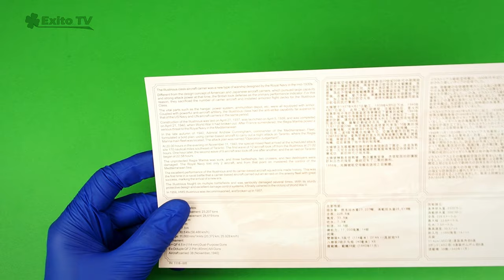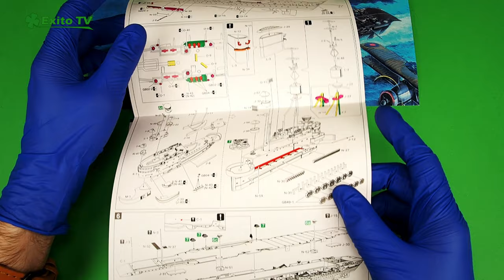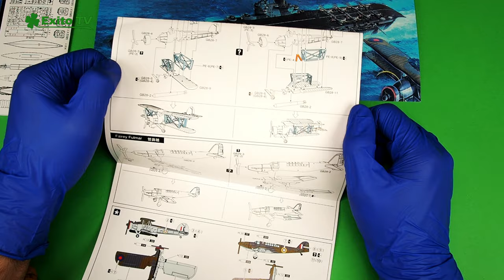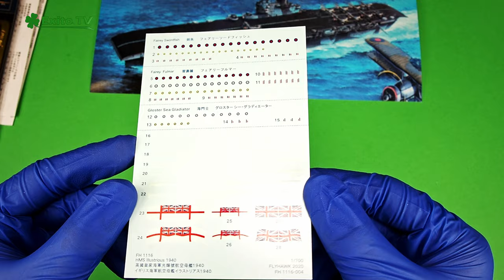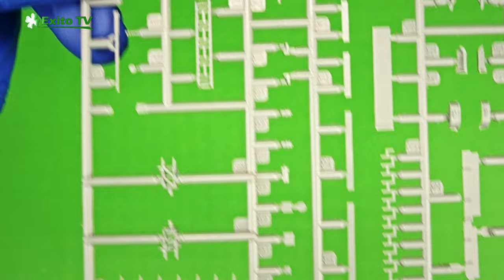Exito TV - Pudłofakty 006 - HMS Illustrious w skali 1/700 - inbox modelu Flyhawk Models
Na stanowiska! 🔔🔔
Na horyzoncie pojawił się smakowity kąsek w małej okrętowej skali 1/700 - brytyjski lotniskowiec HMS Illustrious 🚢 wyprodukowany przez Flyhawk models!
Razem z nami zajrzyjcie do pudełka wersji deluxe i zobaczcie jak ten okręt się prezentuje!

===ENG===
Attention! All hands on deck! 🔔🔔
There's a tasty model kit on the horizon in a small ship's scale 1/700 - British aircraft carrier HMS Illustrious 🚢 made by Flyhawk models!
Let's see inside the box of the deluxe version and see how this model look!